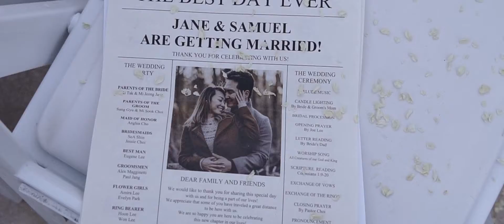Jane & Samuel. The Highlights.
Highlight Film.
In collaboration with Cosmopolit Photo.